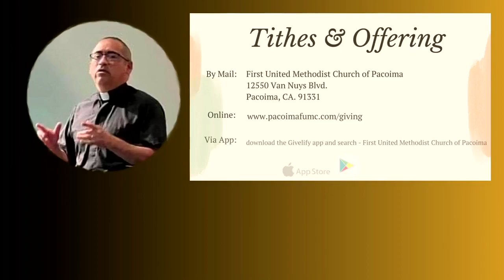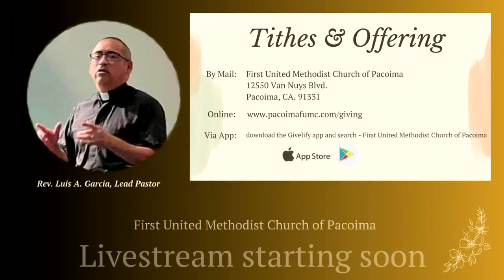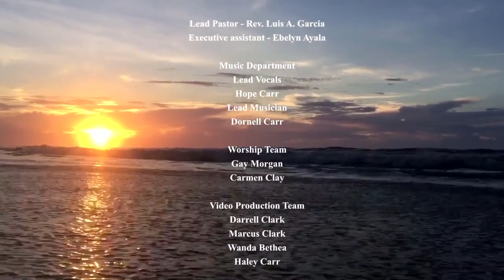"And Who is the Greatest"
"Discover the joy of Sunday worship as you join First United Methodist Church of Pacoima for a special recorded live service on September 17, 2023. Rev. Luis A. Garcia leads us in a heartfelt sermon that will inspire and uplift your spirits. Tune in to our Facebook page every Sunday at 11:15 am PST to be a part of our vibrant online congregation. If you want to join us in person, we are located at 12550 Van Nuys Blvd. Pacoima, CA. 91331. If you can't make it, don't worry! You can catch the recorded video on YouTube the following day. Come and experience the warmth of our church community."